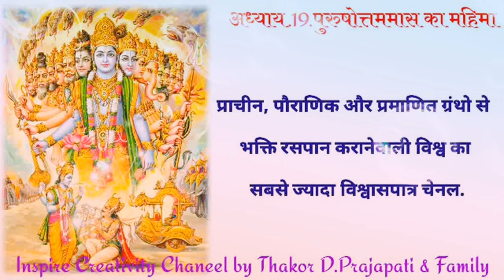अध्याय 19 पुरुषोत्तममास का महिमा वार्ता 19 चार चिड़ियाँ की कथा.अधिकमास 23 | दिवस 19 | दिनांक 7/8/23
जय श्रीकृष्ण, प्रिय भक्तजन, दिनांक:18/07/23 से 16/08/23 तक, अधिकमास, पवित्र पावन श्री पुरुषोत्तममास है, तो आप श्री पुरुषोत्तममास कि अध्याय, कथा-वार्ता का श्रवण किजीए.

अधिकमास पुरूषोतममास की महात्म कथा

गौ माता की पूजा ओर पूजा का फल

अध्याय.2.नारदजी का प्रश्न. वार्ता.2.बिना वर की बहू कि कथा

अध्याय.8.मुनि मेघावी.वार्ता.8.सासु बहू की कथा ||

अध्याय.10.दुर्वासाॠषी और मेघावती का संवाद.
वार्ता.10.गंगा स्नान की कथा || अधिकमास 2023 || दिवस 10

अध्याय.11.भगवान शंकर का वरदान.वार्ता.11.श्रेष्ठ दान कि कथा.

अध्याय 12 मेघावती का पूर्व जन्म || वार्ता12 || गेंहू कंकर की कथा.अधिकमास 2023 || दिवस 12 || दिनांक 31/07/23

अध्याय.13. दॄढन्वा का आख्यान.वार्ता.13. माता-पिता की सेवा  का फल की कथा.

अध्याय 14 दॄढन्वा का पुर्व जन्म वार्ता 14 मौनव्रत की कथा.अधिकमास 2023 || दिवस 14 || दिनांक 02/08/23.

अध्याय 15 सुदेव को पुत्र प्राप्ति वार्ता 15 भोली ग्वालिन की कथा.

अध्याय.16.सुदेव को खेद वार्ता.16.मृग-मृगी की कथा

अध्याय.17.सुदेव का पुत्रविलाप. वार्ता.17.दिव्य प्रसाद की कथा.

अध्याय 19 पुरुषोत्तममास का महिमा वार्ता 19 चार चिड़ियाँ की कथा.अधिकमास 23 | दिवस 19 | दिनांक 07/08/23

अध्याय 20 पुरुषोत्तममास का विधी विधान वार्ता 20 मेढक देव की कथा.

अध्याय 21 पुरुषोत्तममास की पुजन विधी वार्ता 21 दानफल की कथा.

अध्याय 22 पुरुषोत्तममास के व्रत के नियम वार्ता 22 अनमानीती रानी की कथा.

दिवस19 दिनांक#07/08/23#
अधिकमास#2023#दिनांक#18/07/23#से16/08/23#

अधिकमास कि कथा वार्ता हिन्दि में
पुरुषोत्तममास कथा वार्ता हिन्दि में

Aavo Satsang Ma Adhik mass#2023#
Purushottan Mass Ki Katha Varta Hindi me
Adhikmass Mass Ki Katha Varta Hindi me